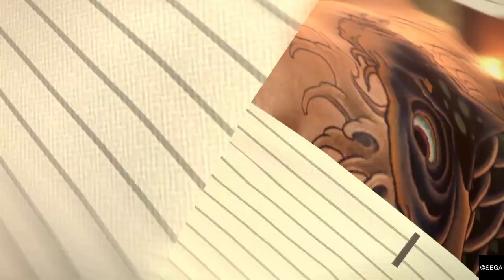Yakuza 5 Remastered Kiryu vs Aizawa, no damage x 2(EX-HARD)(Ver9.0)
bad attempts

0:00 First
8:50 Second